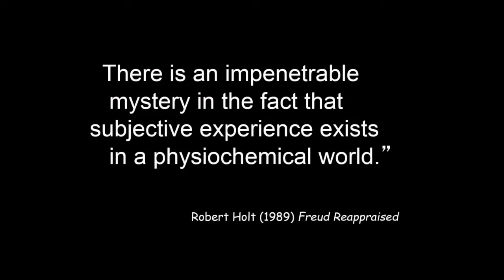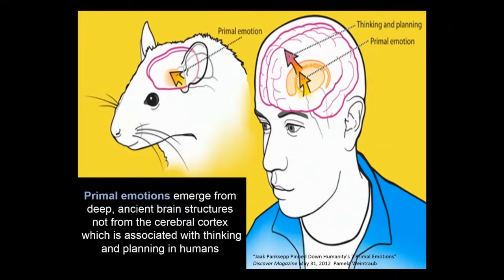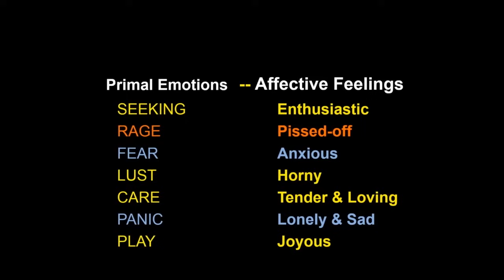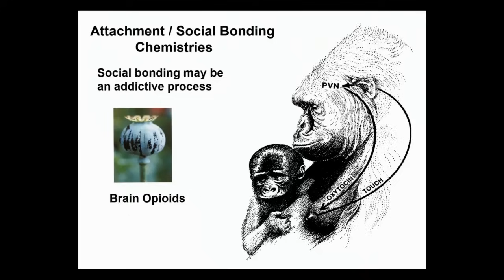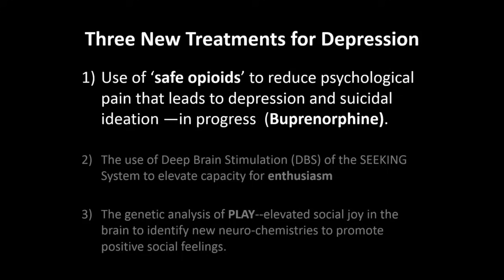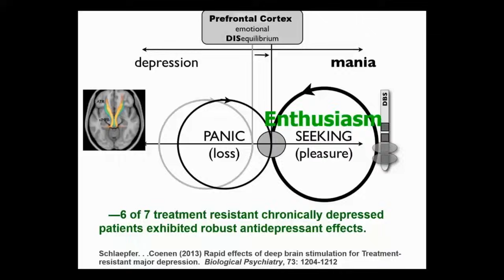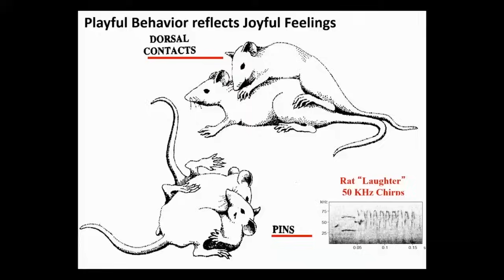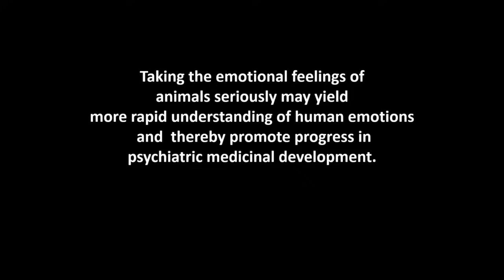The science of emotions: Jaak Panksepp at TEDxRainier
Given an inherent subjective nature, emotions have long been a nearly impenetrable topic for scientific research. Affective neuroscientist Jaak Panksepp explains a modern approach to emotions, and how taking seriously the emotions of other animals might soon improve the lives of millions.

Jaak Panksepp introduced the concept of Affective Neuroscience in 1990, consisting of an overarching vision of how mammalian brains generate experienced affective states in animals, as effective models for fathoming the primal evolutionary sources of emotional feelings in human beings. This work has implications for further developments in Biological Psychiatry, ranging from an understanding of the underlying brain disorders, to new therapeutic strategies. Panksepp is a Ph.D. Professor and Baily Endowed Chair of Animal Well-Being Science, College of Veterinary Medicine, Washington State University. His scientific contributions include more than 400 papers devoted to the study of basic emotional and motivational processes of the mammalian brain. He has conducted extensive research on brain and bodily mechanisms of feeding and energy-balance regulation, sleep physiology, and most importantly the study of emotional processes, including associated feelings states, in other animals.

This talk was given November 9, 2013 in Seattle at TEDxRainier, a local TEDx event, produced independently of the TED Conferences.

TEDx is a program of local, self-organized events that bring people together to share a TED-like experience. At a TEDx event, TEDTalks video and live speakers combine to spark deep discussion and connection in a small group. These local, self-organized events are branded TEDx, where x = independently organized TED event. The TED Conference provides general guidance for the TEDx program, but individual TEDx events are self-organized.* (*Subject to certain rules and regulations)